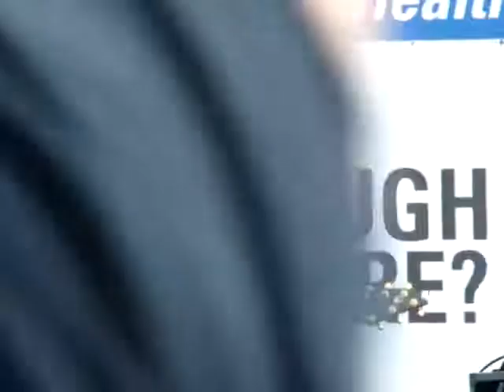10th Avenue North - Ignite Chicago 2009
It's hard being short but at least I captured some of them!